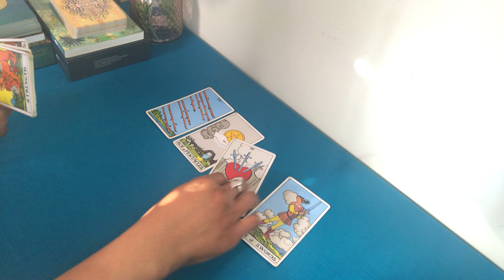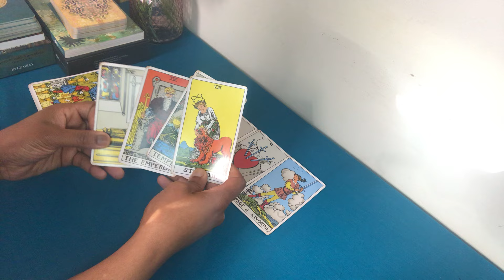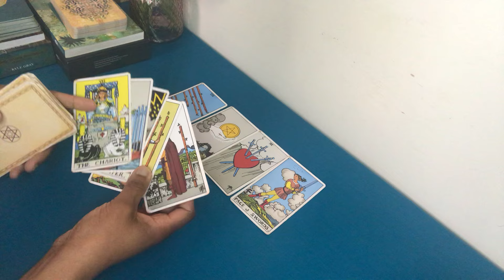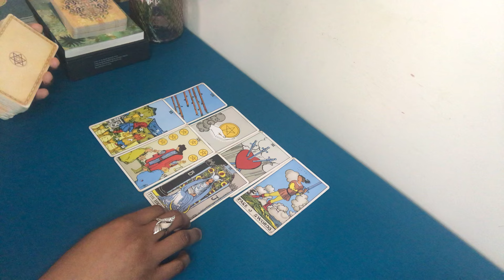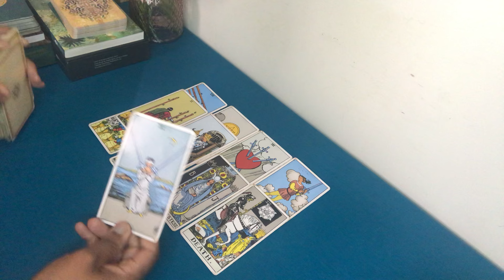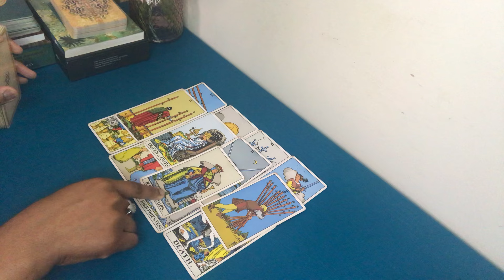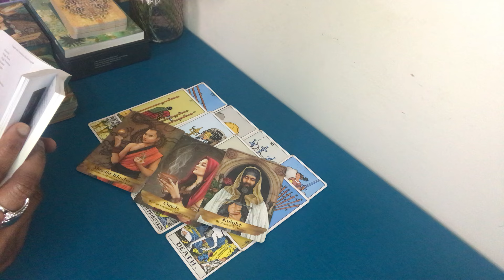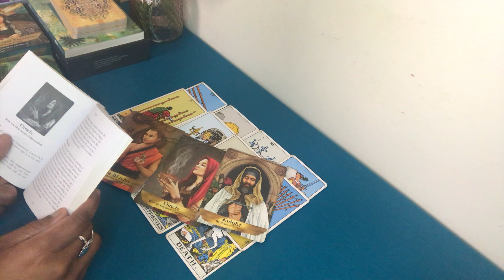VIRGO♍️ Planning LONG-TERM & Utilizing THE LESSONS LEARNED 💫 22-29 APRIL 2024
💜💫  Energy Forecasts and Updates (ALL PLACEMENTS)
⏭ General Energy UPDATES/ Monthly, Yearly, 3-Month FORECASTS

Monday: Scorpio♏️Taurus♉️ Aries♈️ Libra♎️
Tuesday:  Pisces♓️ Virgo♍️ Sagittarius♐️ Gemini♊️
Wednesday: Cancer♋️ Capricorn♑️ Leo♌️ Aquarius♒️

 ⏭ Weekly ENERGY FORECASTS AND Guided MESSAGES

Thursday: Scorpio♏️Taurus♉️ Aries♈️ Libra♎️
Friday: Pisces♓️ Virgo♍️ Sagittarius♐️ Gemini♊️
Saturday: Cancer♋️ Capricorn♑️ Leo♌️ Aquarius♒️

💜💫 Embodied Waters is a name that is divinely inspired. It reflects upon the complexity of BEING; water contained within a body... heaven in human form... heaven and earth combined.. descension and ascension processes... are some of the ways (among many more ways) to describe the meaning behind the channel...

PS: Many of the readings (including Weekly Forecasts) are  also MAPS/ PATHWAYS. APPLY as you feel guided to 💜